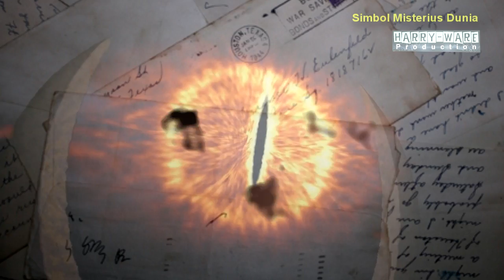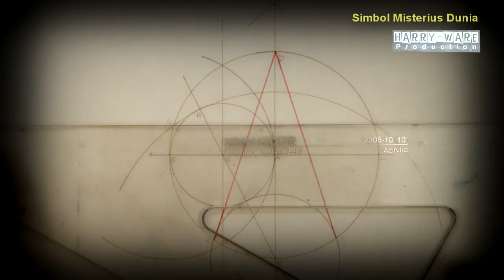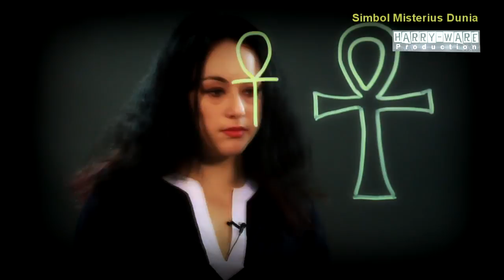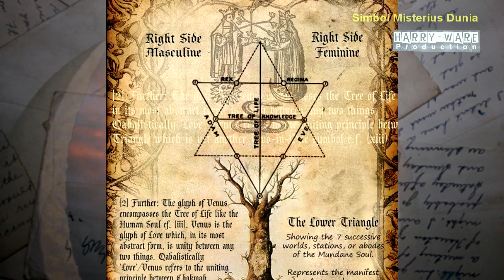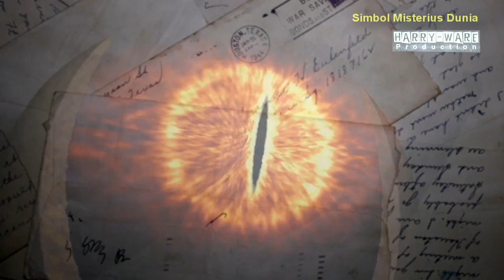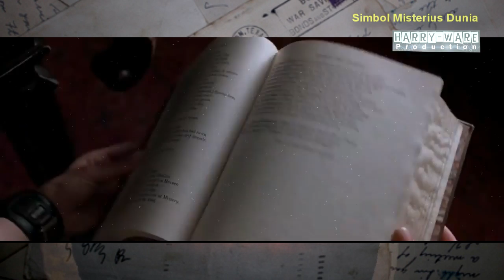Episode 76 - Konspirasi Dunia.!! Simbol Misterius yang Mengubah Hidup Masyarakat Modern saat ini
1. All Seeing Eye
Simbol  All Seeing Eye atau mata satu sering kali kita lihat. Baik dalam film, simbol dalam bentuk gerakan maupun beberapa produk dunia. Sebenarnya apa makna simbol tersebut? Mengapa simbol ini sering kali digunakan?

2. Pentagram
Simbol Pentagram merupakan simbol yang berkaitan dengan Lucifer atau setan, dan bagi penyihir wanita, Lucifer sendiri berarti "Putra Fajar".

3. ANKH
Jika dilihat secara sepintas, simbol ini mirip dengan lambang salib dalam ajaran kaum Nasrani, tapi ternyata tidak. Karena simbol ini sama sekali tak ada hubungannya dengan salib.  orang-orang Mesir Kuno, Ra dianggap sebagai pencipta alam semesta yang mereka sembah. Dalam ajaran Mesir Kuno, ANKH bermakna sebagai keabadian hidup. Syarat utama dalam menggunakan simbol ini adalah orang-orang Mesir Kuno diwajibkan mempersembahkan kesucian para gadis perawan dalam sebuah pesta ritual yang menyeramkan.

4. Tanduk Unicorn
Konon, simbol ini dipercaya dapat menawarkan beberapa solusi keuangan secara mistik atau tidak halal. Tanduk unicorn pertama kali digunakan oleh para pendeta Druid di Skotlandia dan Irlandia. Biasanya mereka menggunakan tanduk unicorn dalam upacara ritual untuk meminta bantuan keuangan kepada setan. Nama lain untuk simbol ini adalah tanduk Italia, Tongkat Sihir Peri atau Tongkat Leprechaun.

5. Scarab
Scarab mungkin terdengar eperti nama sejenis hewan. Ia termasuk salah satu hewan anggota dari keluarga kumbang. Namun, SCARAB juga merupakan simbol misterius yang dipercaya orang-orang Mesir Kuno sebagai sesuatu yang keramat, disucikan dan dijadikan jimat. Scarab digunakan dalam upacara ritual untuk memohon hal-hal yang menyesatkan dan kotor.

6. Heksagram
Simbol yang awalnya tidak menakutkan ini kemudian menjadi simbol yang begitu hitam, disebabkan oleh kaum Yahudi Talmudian yang dijadikannya sebagai simbol utama dalam ritual pemanggilan roh halus. Sebagaimana yang oleh kelompok-kelompok Paganis atau penyembah berhala (pemuja setan). Simbol yang berbentuk segi enam ini sering dipergunakan dalam upacara ritual mistik dalam dunia gaib hitam. Simbol ini harus tersedia ketika memanggil setan secara berulang-ulang selama ritual berlangsung.

7. ISIS's Crescent Moon
ISIS merupakan Dewi pada kepercayaan Mesir Kuno dan bulan sabit digunakan sebagai simbolisasi dari ISIS. Kitab-kitab kuno mengisahkan riwayat keturunannya berasal dari cucu nabi Nuh as. yang bernama Kush. Kush menikahi seorang perempuan jahat bernama Semiramis, yang kelak menjadi ratu Babylonia.